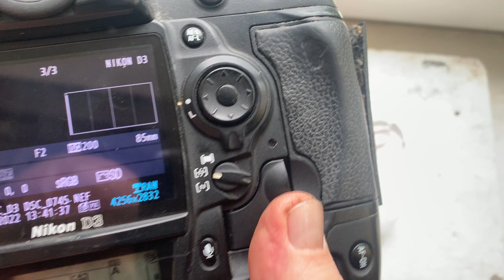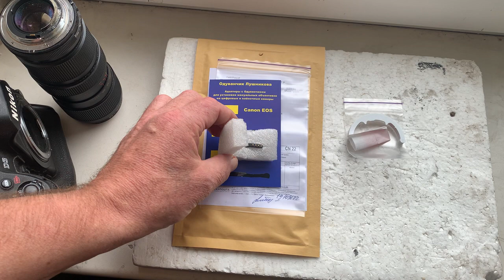Nikon Dandelion chip. (For Voldemars S.)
Nikon Dandelion chip.
For:
Nikkor  85mm f/2.0-22
For direct purchase write to me:
Andrii Kurianov
Ukraine